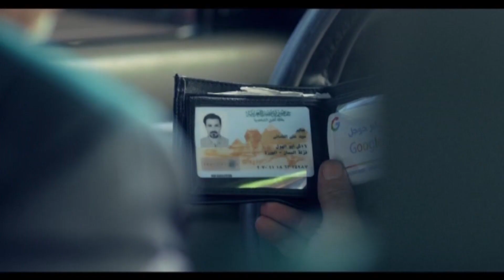لا عيب انا ست متجوزه شوف عمل فيها ايه لما راحلها البيت بعد ما جوزها نزل